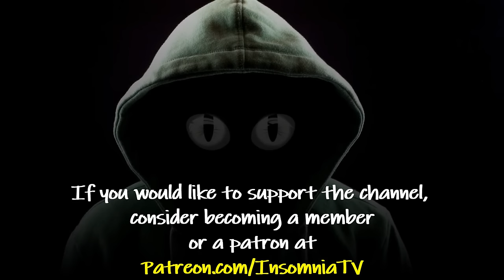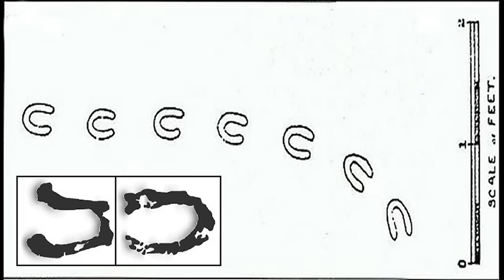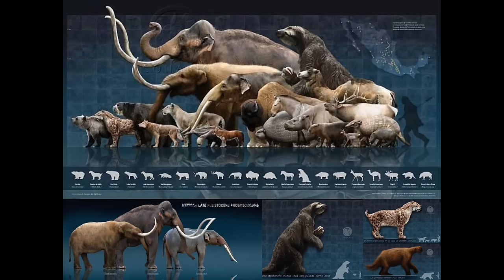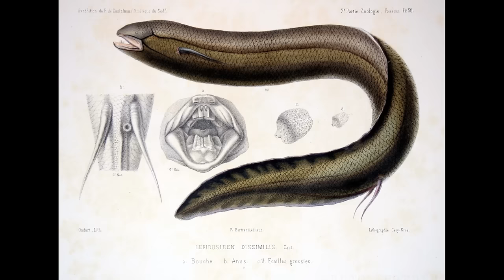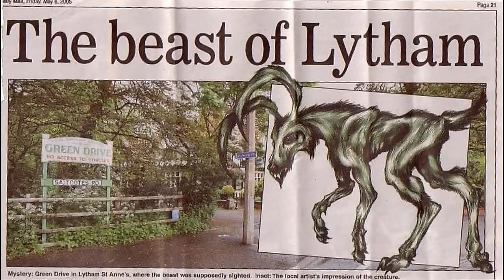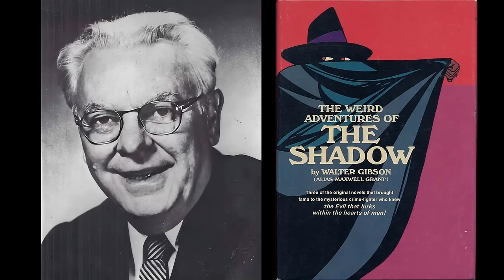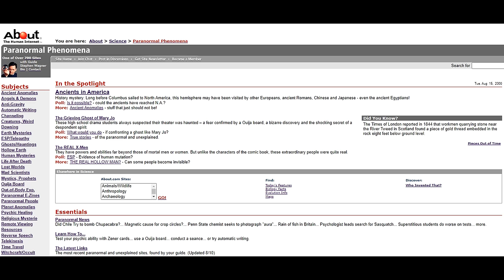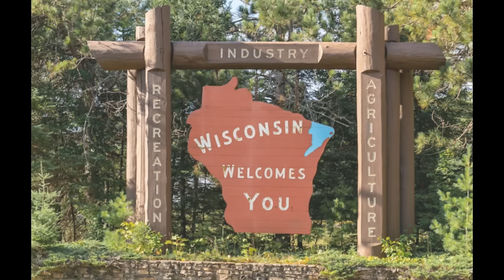Obscure Unsolved Mysteries Iceberg Explained Part 5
This iceberg contains obscure paranormal phenomena, urban legends, pseudoscientific and fringe theories, cryptids, conspiracy theories, mysterious people, mysterious deaths and disappearances, and other bizarre oddities.

Iceberg created by sustained_disgust.

Intro - 00:00
Devil's Footprints was from a Kangaroo Theory - 0:20
American Airlines voices - 2:51
Cryptids went extinct early 20th century - 8:36
Beast of Green Drive - 13:41
'The Shadow' Tulpa - 16:51
Bird frozen in mid-air - 24:38
Unexplained dugout - 26:19
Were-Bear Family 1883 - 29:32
French horse killing rituals - 33:53
Joker in the Closet - 37:09
Grebennikov AntiGravity - 39:39
Welsh Dragon of Powys, 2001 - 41:19
Mystery Look-Alike at the Funeral - 44:23
Small Mystery Roundup - 47:47
The Man in the Gorilla Suit - 49:26
Amarillo UAO - 52:41
Doveland, Wisconsin - 53:53
72 DaQa - 58:05

Blurred - Monster in the house
Blurred - Lonely Apparition
Blurred - Space, stars, and all things alike
Lucid Keys - The Graveyard Shift
Thaehan - Fade into Darkness
HM Surf - Mojave Backyard
t.Stratt - The Hollow Tree
Arulo - Trap Hamza
Arulo - Don't Forget Me
Arulo - Try me
Medieval Lofi - Song of the Morning Star
Simon Groß - The Castle in the Sky